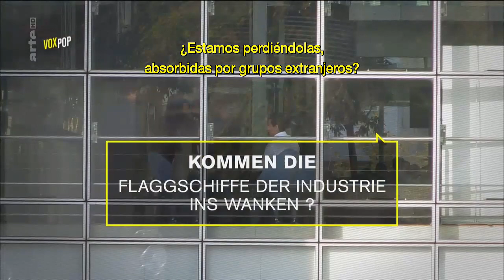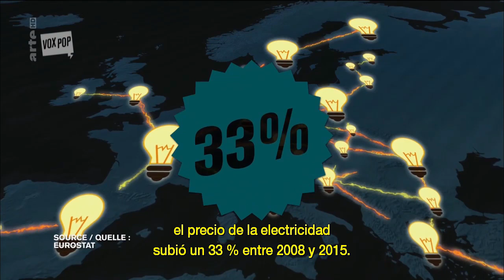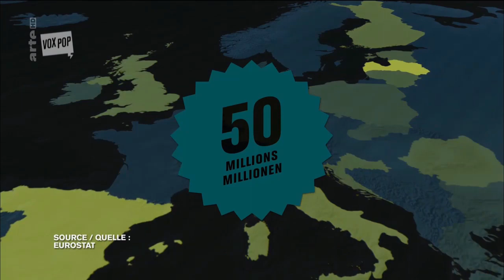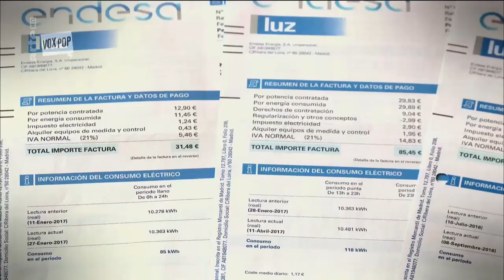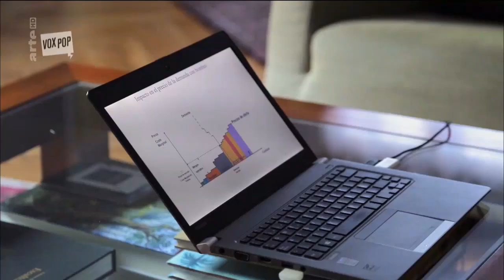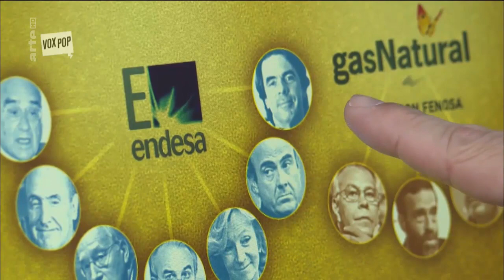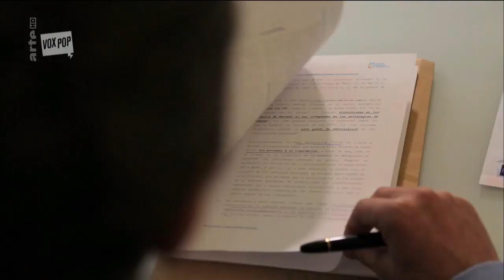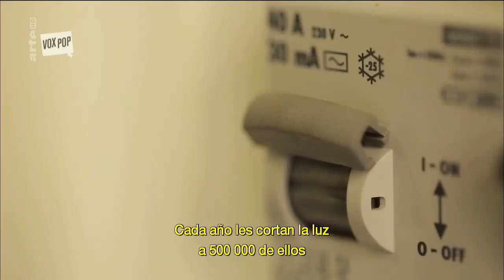FACUA participa en un documental sobre la pobreza energética de la televisión pública europea ARTE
Este mes de enero, la cadena de televisión pública europea ARTE ha emitido un documental sobre la pobreza energética, en el que ha participado FACUA.

Este documento audiovisual recoge la denuncia de la asociación en 2015 pidiendo la investigación de Iberdrola por fraude.